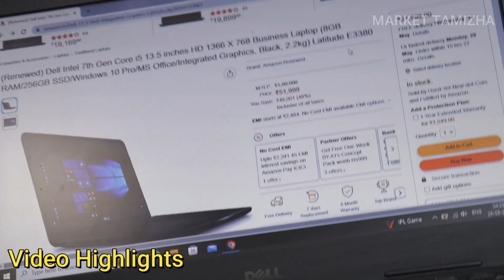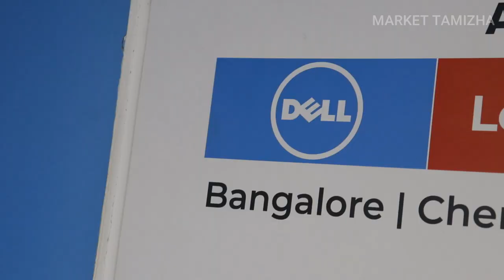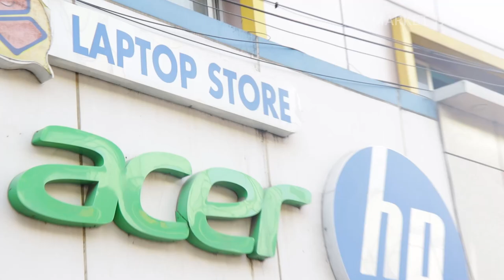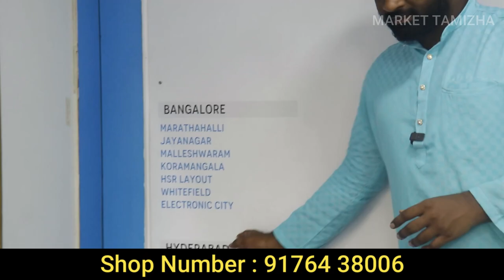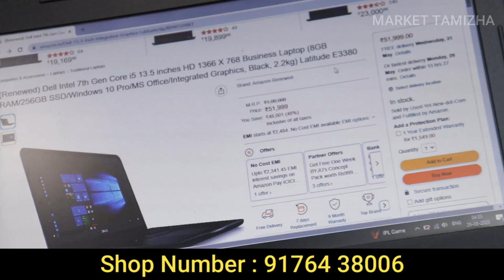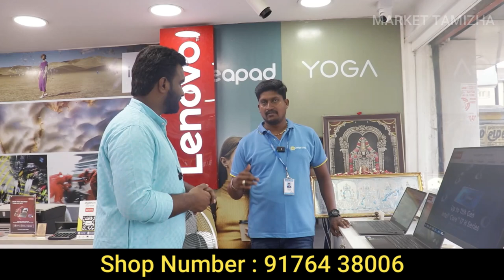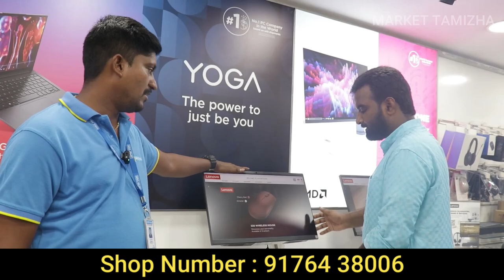பழைய Laptop கொடுத்து புது Laptop வாங்கிக்கோங்க | Rs 8000 க்கு Laptop | Cheap and Best Laptop Store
109C , Ground  Floor, 100 Ft  Bye Pass Rd, Velachery, Opp to HDFC BANK,Chennai- 600042,
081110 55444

Laptop Store -  Velachery :
Plot No -2, New No-189,1st Floor, 100 Feet Rd, opp. to Kazahana Jewellery, Vijaya Nagar, Velachery, Chennai- 600042

No 2, North Usman Road, T Nagar Near Kodambakkam Bridge chennai, Tamil Nadu 600017

29, 4A, Gandhi Road, Tambaram West, Tambaram, Chennai, Tamil Nadu 600045
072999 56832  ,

Laptop Store Chennai-Adyar

1,3D, Vantage plaza, LB/MG Road, Adyar, Landmark: Next to Adyar Depo, Chennai-600041

Laptop Store – Kammanahalli
401,1st Floor, Shree Ganesha Complex,Kammanahalli Main Rd, A, 3rd Cross Rd, opp to Jal Vayu Vihar. HRBR Layout 2nd Block,  Kammanahalli, Bengaluru- 560043, 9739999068
80 Feet Main Road, 650, 5th Cross Rd, near Sony Signal, 6th Block, Koramangala, Bengaluru-560095
15, 1st Floor, Sapthagiri Complex, 3rd Blk, Aurobindo Marg, Jayanagar, Near Max/People Showroom, Bengaluru - 560011, 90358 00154
4,Brooke bond, Ground floor, Whitefield Main Rd, Opp to R and D , Whitefield, Bengaluru, Karnataka 560066, 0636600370

237/109, HAL Old Airport Road, Marathahalli Village, Marathahalli, Bengaluru- 560037, 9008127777
Near Brand Factory/ Sudarshan Silks

✅ Business Whatsapp (விளம்பர தொடர்புக்கு : 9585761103